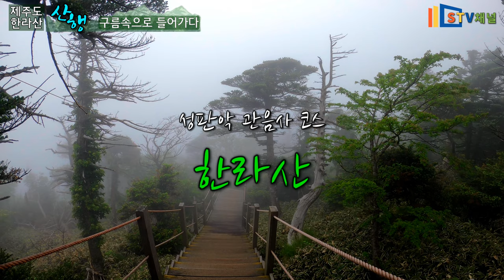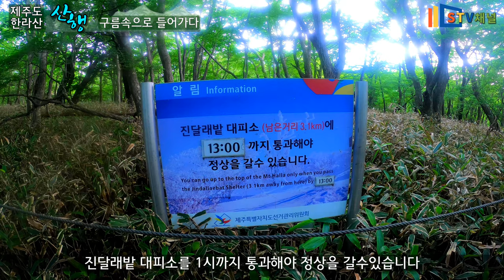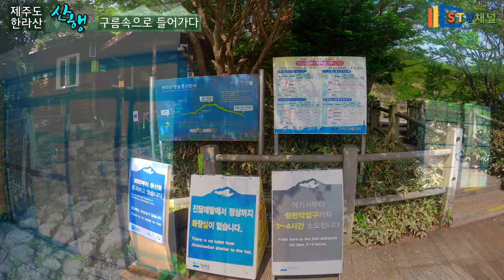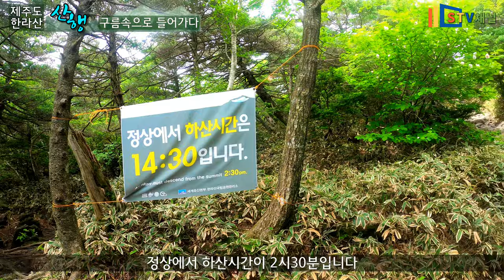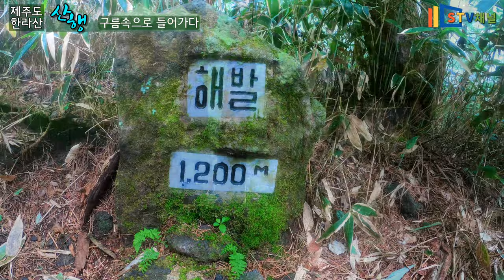4K [ 한라산 등산 ] 성판악 사라오름 백록담 관음사 코스 상세소개/Halla Mountain on Jeju Island/hiking in Korea/韓国登山[STV채널]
03:04 솔밭 대피소가 아니라 속밭대피소입니다

[4K] 제주도 한라산 등산/성판악코스, 관음사 코스, 한라산등산코스 상세소개/사라오름/숲향과 구름과 같이한날/hiking in Korea/韓国登山[STV채널]

성판악 관음사코스
성판악-속밭대피소-사라오름-진달래밭대피소-백록담-삼각봉대피소-관음사

이동시간 : 08:20
최고고도 : 1950m
난이도 : 상